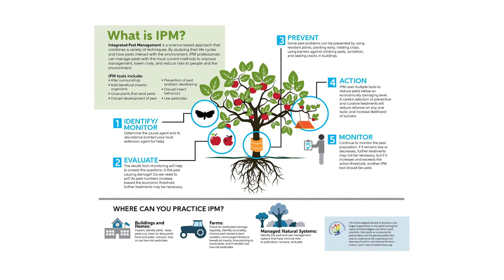🇮🇳 Is Coke Being Used as Pesticides in India?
Using soft drinks as a pesticide has gained attention in recent years, especially in India where some farmers claim it is a cheaper and more efficient alternative to traditional pesticides. However, the practice is not without controversy, with critics pointing out that there is little scientific evidence to support the idea and that it could have negative impacts on the environment and human health.

— TIMESTAMP —
0:11 The controversy of using coke as pesticide
0:50 India using coke as pesticide
1:17 The cost of pesticides in India
1:58 Increase of soft-drink sales
2:30 The problem with using coke as pesticide
3:35 Integrated pest management
4:30 Important for farmers to consider environment